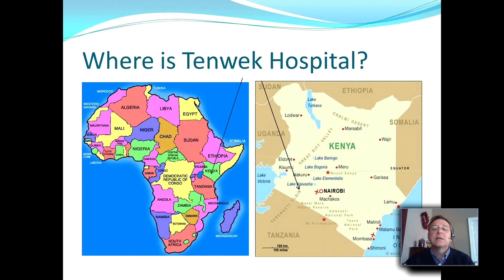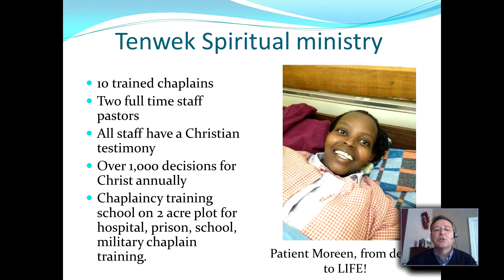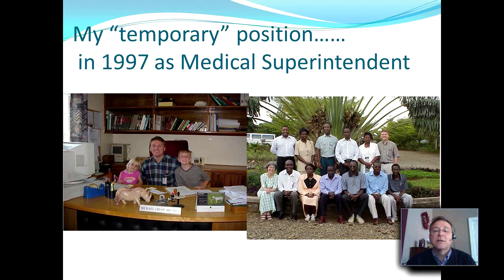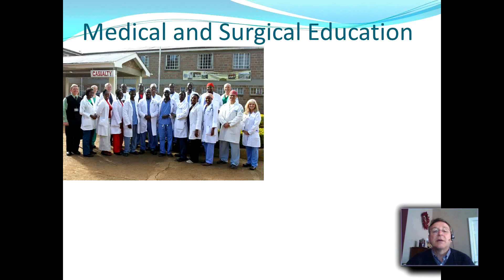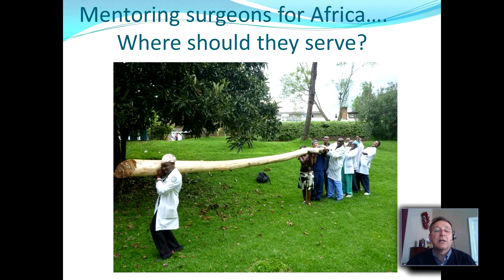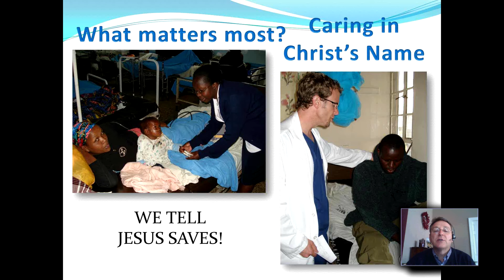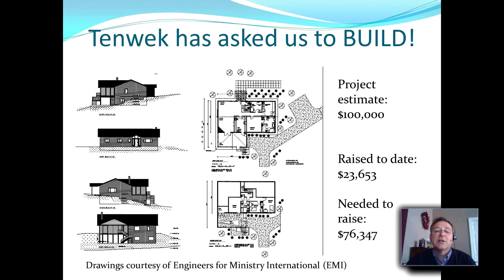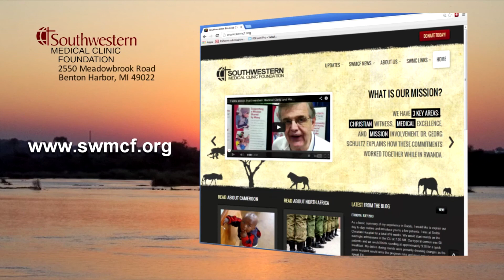Missions in Kenya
Dr. Mike Chupp serves as the medical director at Tenwek Hospital in Bomet, Kenya. Listen as he shares an update on the wonderful work transpiring in this area of the world